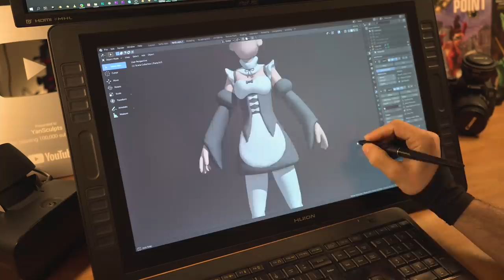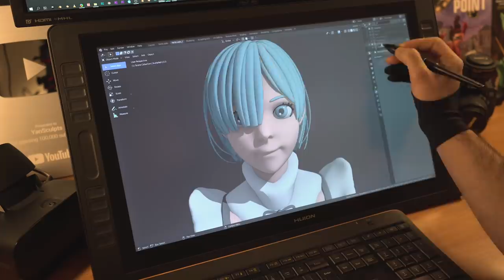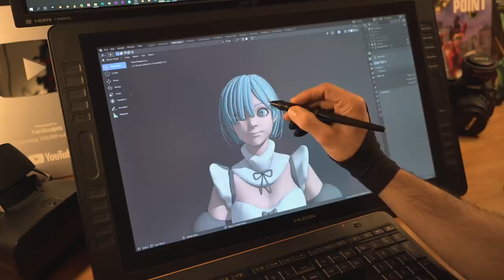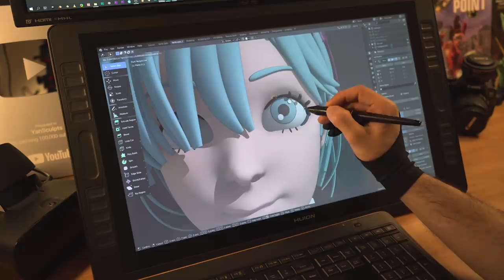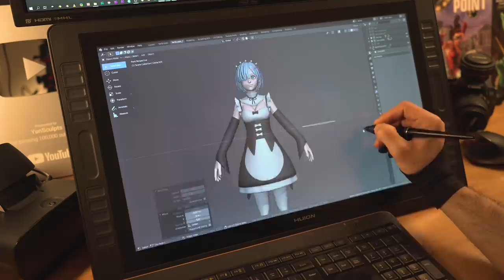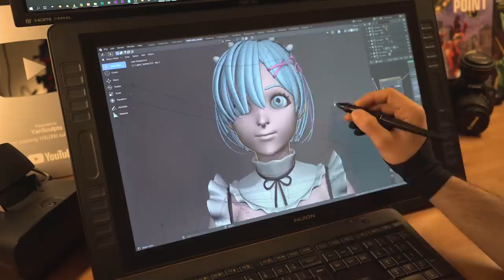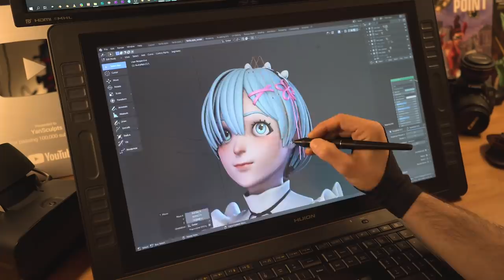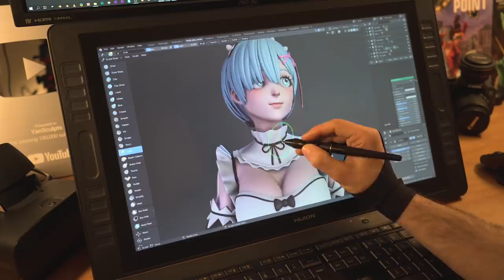How To Stop Being a Lazy Artist! - Sculpting Rem in 3D [Re:Zero]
Sculpted Rem from Re:Zero, Starting Life in Another Word, while talking about how to stop being a lazy artist.